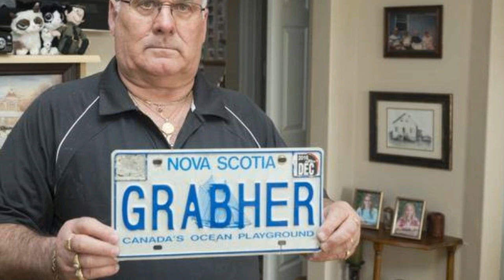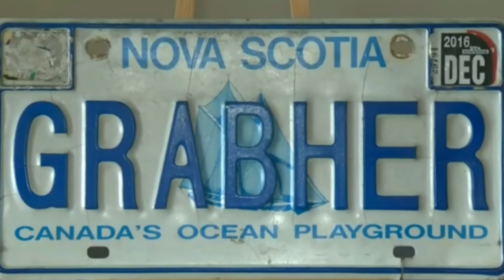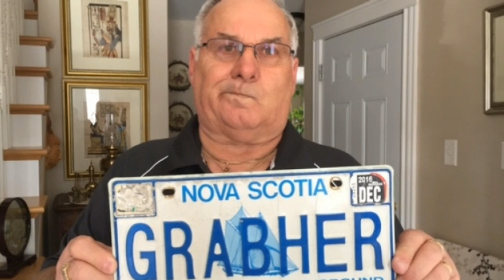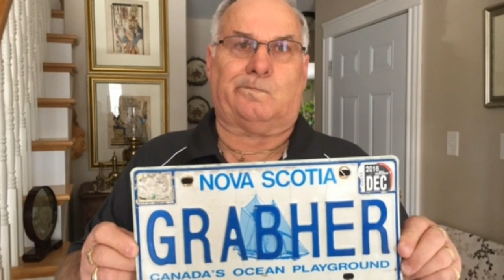A Man Was Banned From Putting His Last Name On His License Plate, And You Won’t Believe Why !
We live in a world in which each country has at least one goofy law that makes us wonder what kind of people are in control of the places where we live. It is not unusual to hear about people fighting on court over ridiculous things like getting fat for watching TV or to blame God for causing catastrophes.

In fact, the amount of silly lawsuits that make it to court outnumber the lawsuits that should really matter, people rather deal with the complaint of a man to his wife for having sex with him, than the complaint of a mother who saw how her son got killed for trying to protect his girlfriend from a robbery.